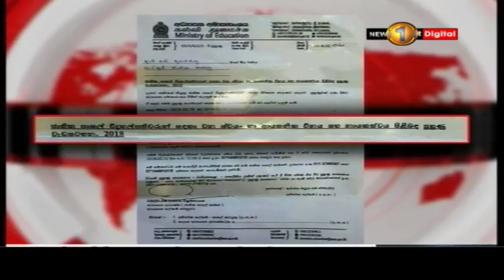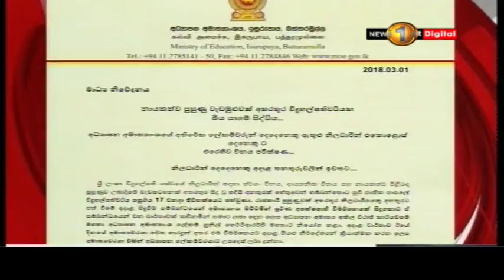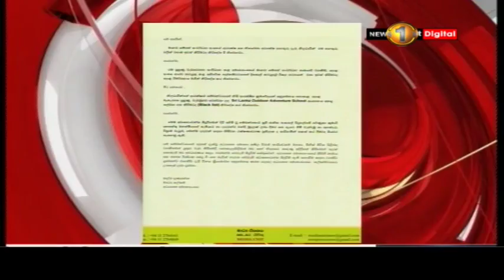නායකත්ව පුහුණුවක් අතරතුරදී මියගිය විදුහල්පතිවරියගේ මරණය පිළිබඳ පරීක්ෂණය තව දුරට ත් කල්යයි